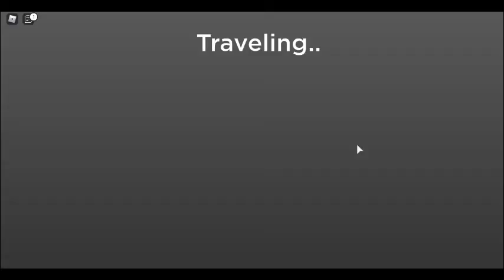bacon hair gets lamborghini inVehicle Legends